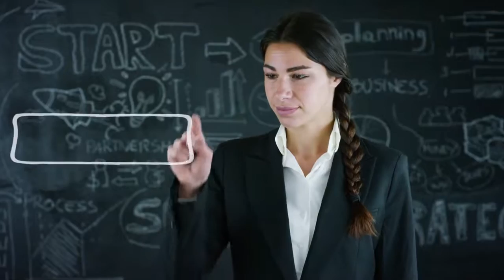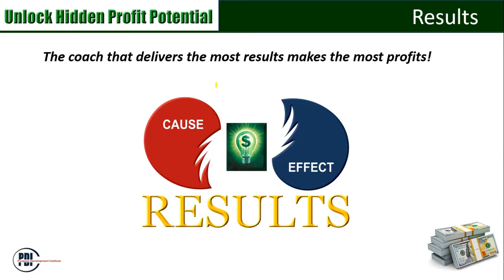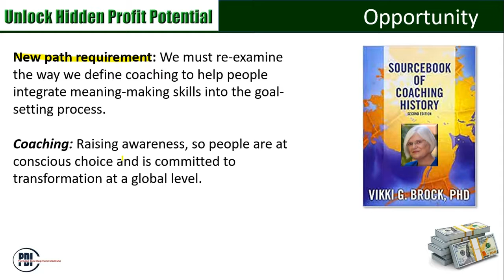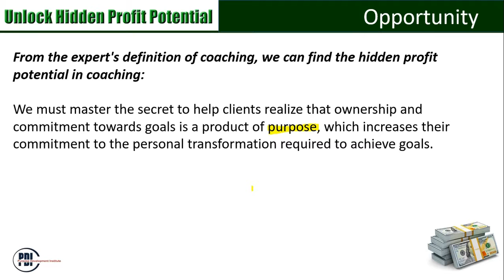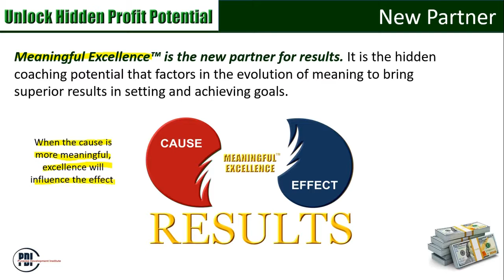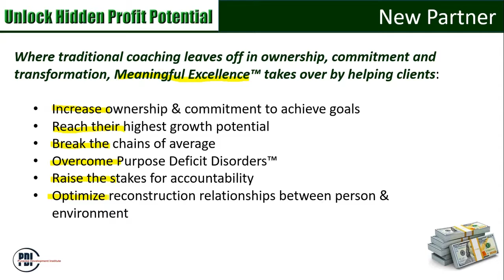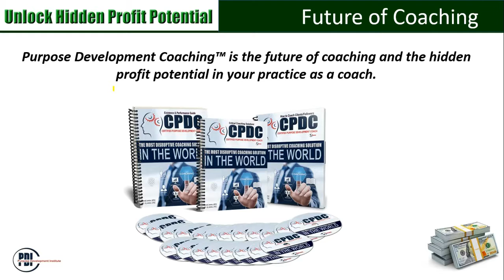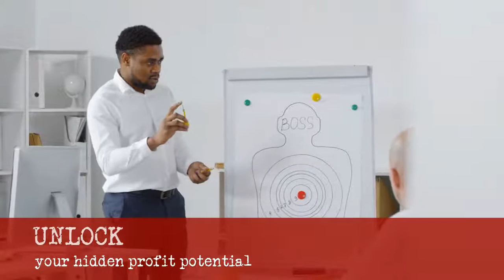Why You Need to Become a Purpose Development Coach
Life coaching is a growing profession and coaches must have a competitive advantage for delivering better results over competition. Discover how Purpose Development Coaching is delivering superior results over traditional life coaching practices.